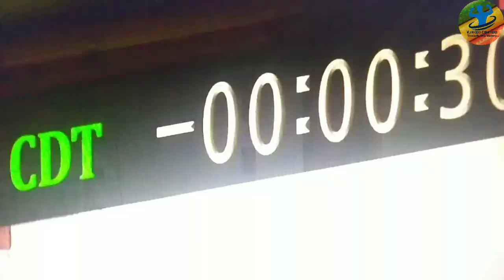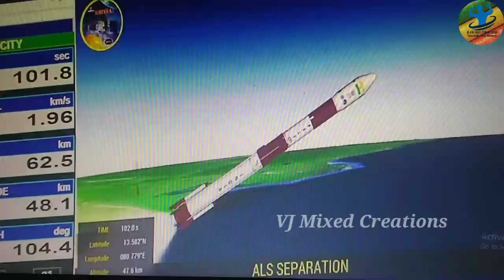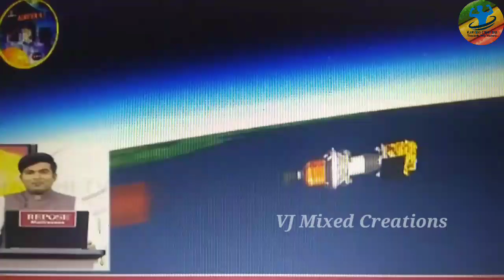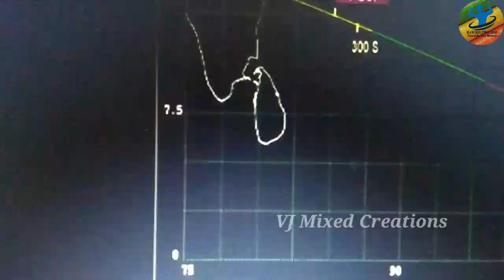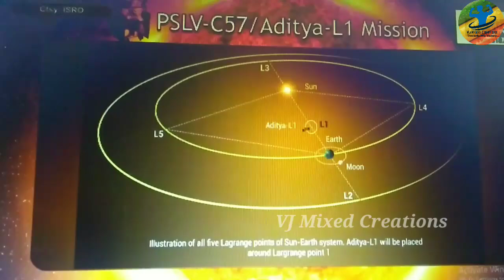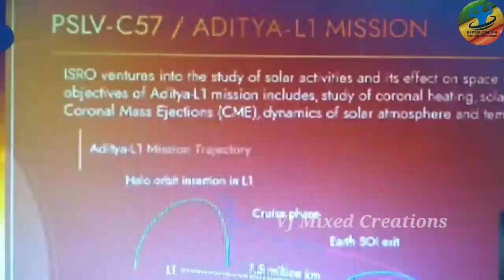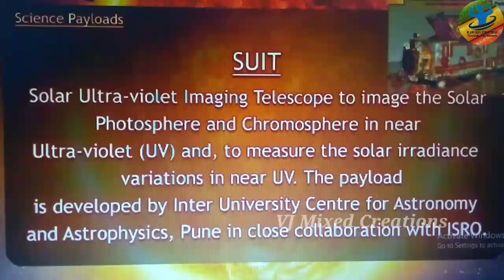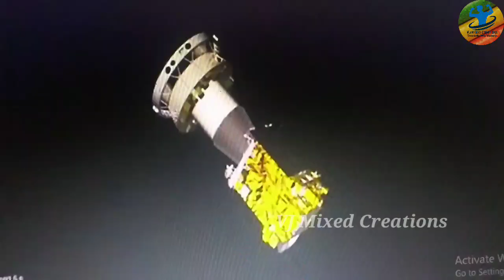Experience the Thrill: Live Video of Aditya L1 Satellite Launch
Experience the Thrill: Live Video of Aditya L1 Satellite Launch! Watch as India's latest rocket, Aditya L1, blasts off into space from the launch pad at the Satish Dhawan Space Centre in Sriharikota.

Witness the launch of India's latest satellite, Aditya L1, in a live video stream from the Satish Dhawan Space Centre. Watch as the rocket blasts off into space, and be among the first people in the world to see this exciting launch!